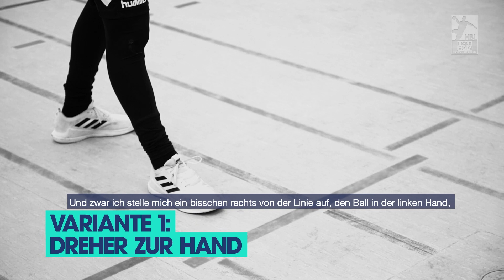Der perfekte Siebenmeter! So wirst auch du zum Top-Torschützen! | Masterclass mit Robert Weber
Robert Weber ist mit aktuell 2.435 Toren auf Platz Fünf der ewigen Torschützenliste der LIQUI MOLY HBL und seit Jahren einer der besten Siebenmeterschützen der stärksten Liga der Welt! Du willst auch so treffsicher sein wie Robert Weber? In der neuen Masterclass zeigt dir der österreichische Nationalspieler, wie der perfekte Siebenmeter funktioniert!

Die Tipps von Robert:
00:00 Einleitung
00:19 Variante 1: Der perfekte Dreher zur Hand!
00:55 Variante 2: Der perfekte gezogene Leger!
01:40 Variante 3: Der perfekte Gegendreher!
02:25 Variante 4: Der perfekte Wurf durch die Beine!
03:15 Verabschiedung

Werfen wie Sander Sagosen, Passen wie Andy Schmid, Abwehrspielen wie Finn Lemke: Das wollt ihr auch? Wir zeigen euch, wie es geht! Mit der Masterclass lernt ihr die Profi-Tricks direkt von den Stars der stärksten Liga der Welt! Damit werdet ihr zum besten Spieler in eurer Liga.